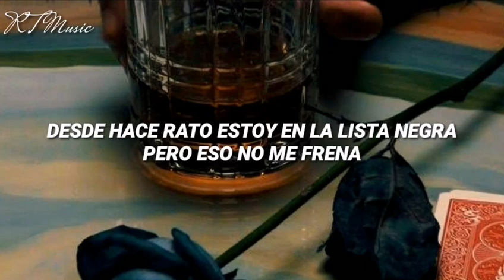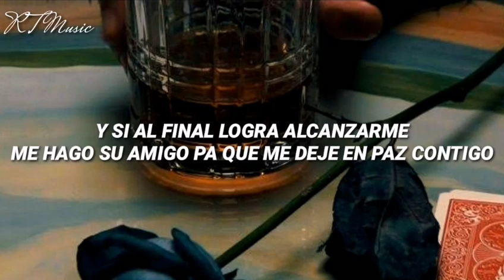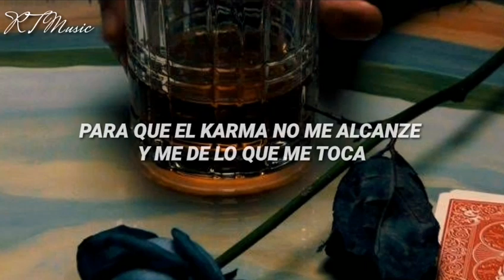Christian Nodal - El Karma || Letra